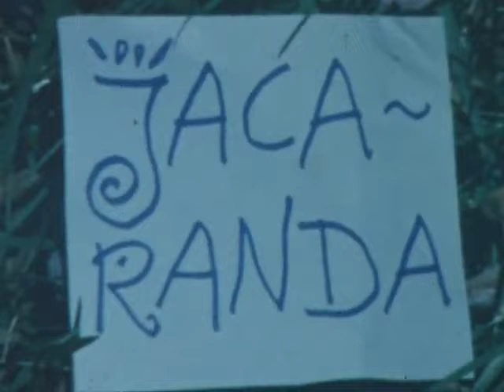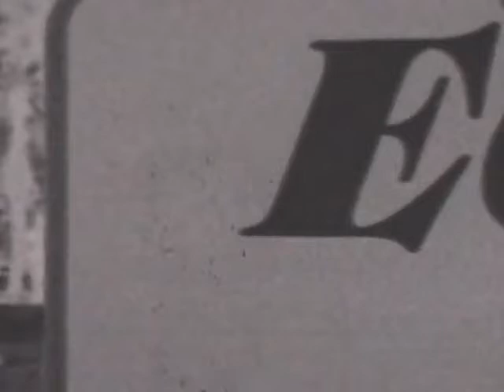Jacaranda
Jacaranda trees in June in Los Angeles: full bloom, so beautiful!
I stole some blossoms and made a strong smelling tea ... added vitamin c and washing soda: a perfect developer for black&white films!